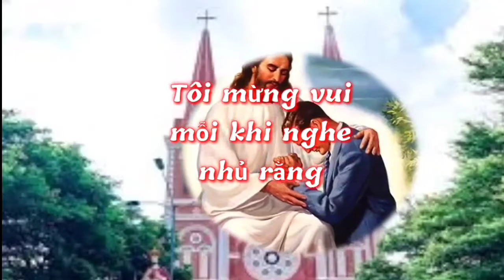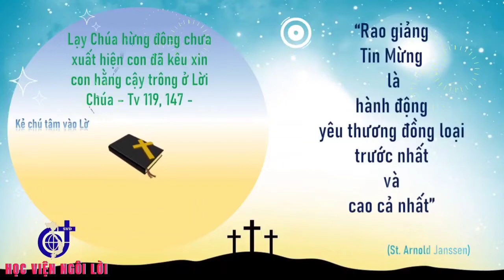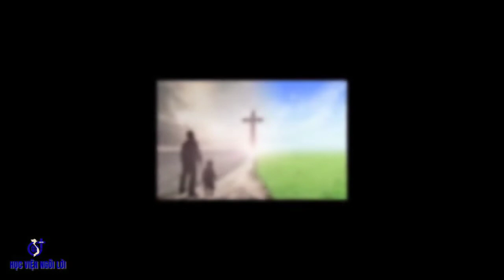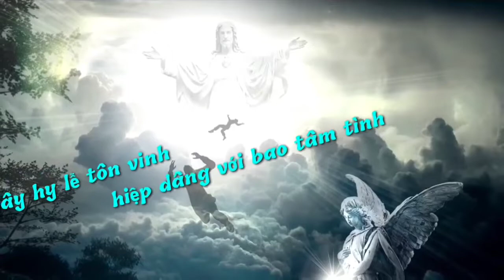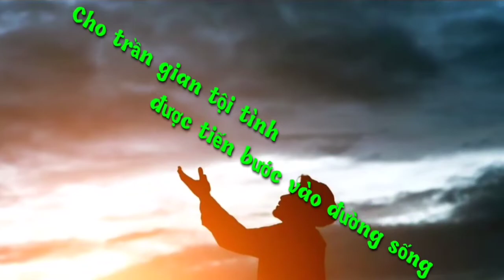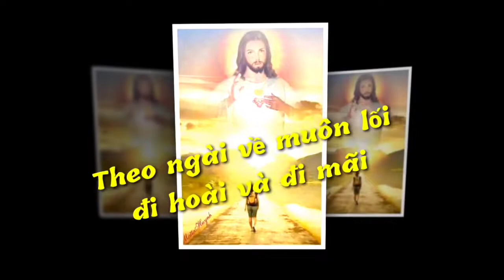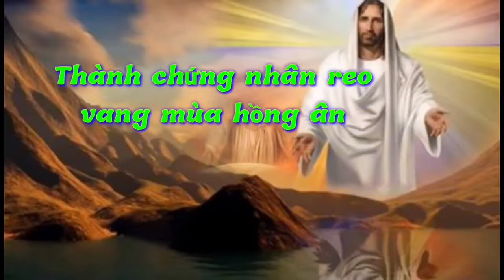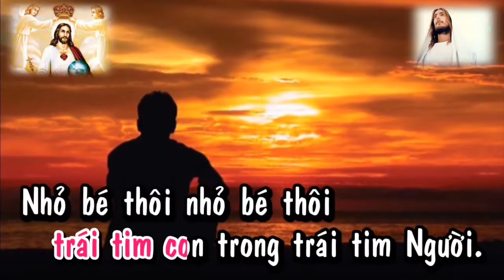(TN) Thứ Sáu 21-01-2022 Tuần 2QNC, Ngày Thứ Tư Cầu Nguyện Cho Sự Hiệp Nhất Kito Hữu